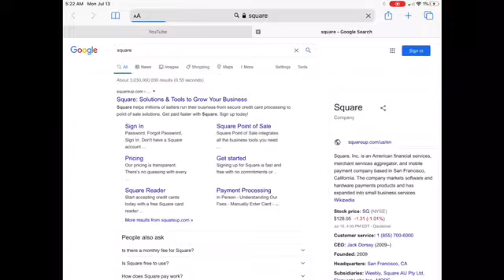If I Find A Different Shape, The Video Ends!!! SAFARI SEARCH:SQUARE!!! (yes, I use Safari)